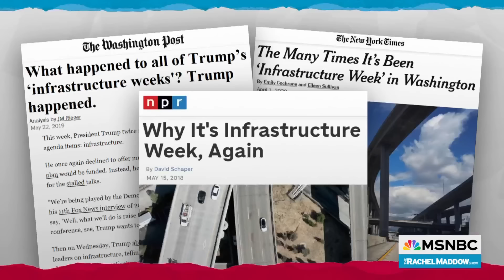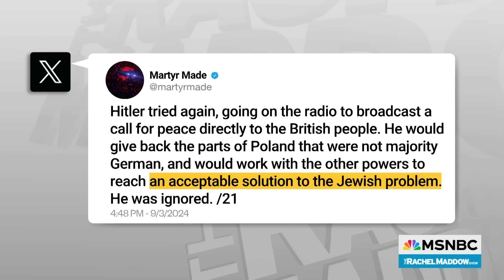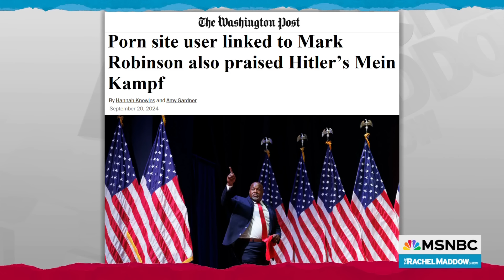'Worst theme week ever': Shocking Nazi streak runs through Trump campaign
Rachel Maddow reports on Donald Trump literally saying that Jews will be responsible if he loses the 2024 election while JD Vance gives an interview to an outlet that recently hosted a Nazi apologist, and the Trump-backed Republican candidate for governor in North Carolina, Mark Robinson, was reported to have declared himself a "Black Nazi" on the message board of a porn web site.